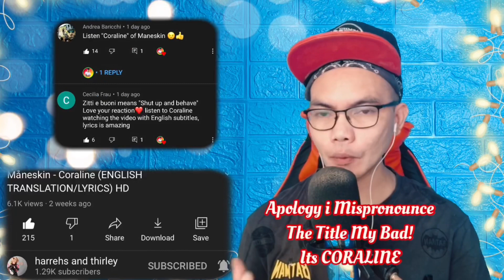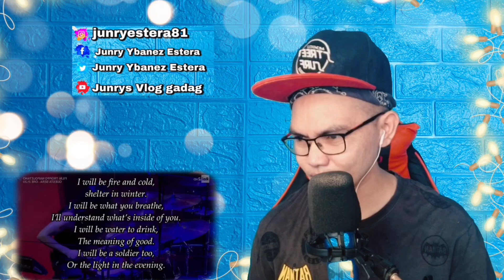CORALINE-MÅNESKIN 🇮🇹 ENGLISH TRANSLATION (REACTION)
👉⭕️CORALINE-MÅNESKIN 🇮🇹 ENGLISH TRANSLATION-EUROVISION SONG CONTEST 2021 WINNER , This is our 3rd Video Reaction and Comments with this Talented ROCK BAND from ITALY named MANESKIN as THEY sang an amazing Loved Song entitled "CORALINE" their versatility it showed in this performance and SONG, Incredible Indeed., seeing these ROCK Band you can sense the real person in them, as they are so Bonded with each other pure loved and thats why many audiences and fans loved them because of their true Characters showed on and off Camera and performances. Thats truly a magnificent Attitude! .  ENJOY Watching tho!. . !  CIAO ITALY !, WE LOVE YOU!!I!!

Philippines,9000